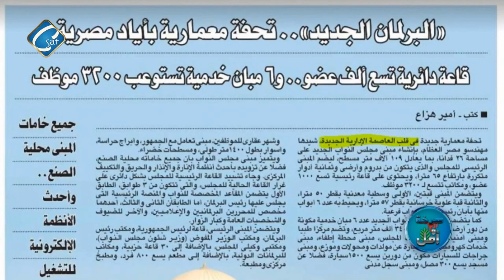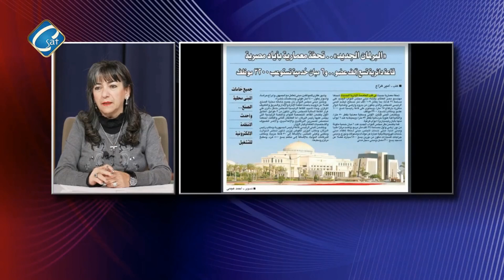البرلمان الجديد تحفة فنية بأيد مصرية نتمنى أن يكون بعقلية جديده وفكر جديد لتحقيق مصالح الشعب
الإعلامية / ناديه يوسف  ( برنامج صرخة وأمل )